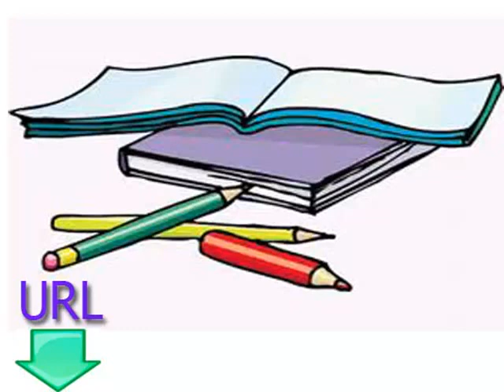دروس مجانية وسهلة لتعلم اللغة الإيطالية الدرس السادس القراءة والكتابة